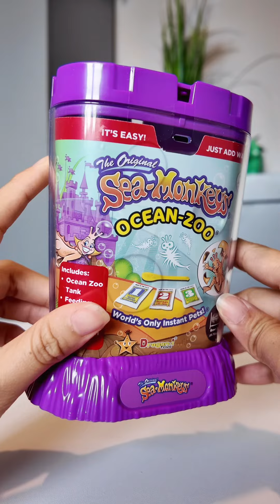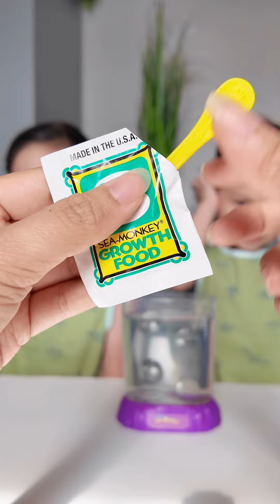Ang laki na nila 😱🐒 Update sa hatching and growing Sea Monkeys!